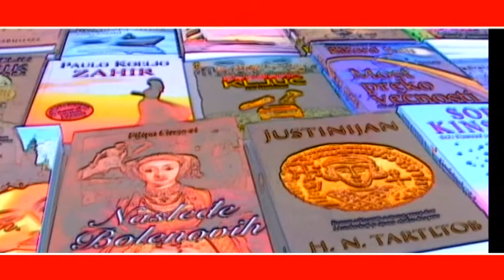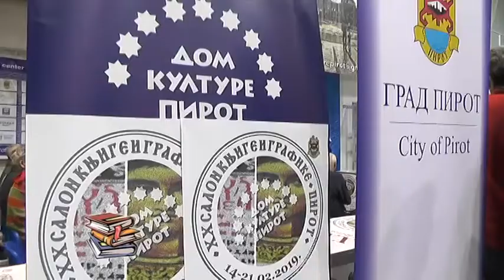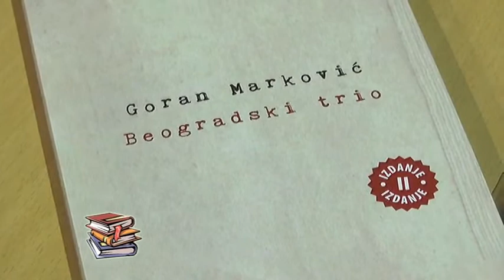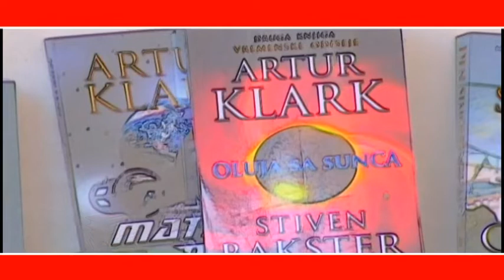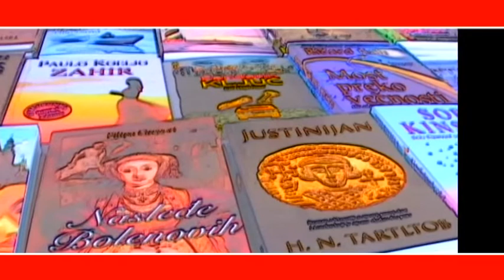HRONIKA SALONA KNJIGE I GRAFIKE 02 15022019